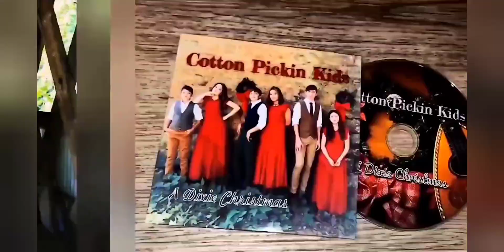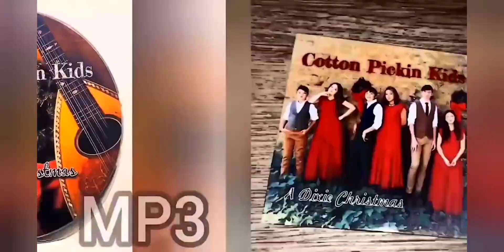"Away in a Manger" (Cotton Pickin Kids)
If you would like to donate for the making of a new album⬇️⬇️

Bathtub Toy Organizer ⬇️

Hey, check out the products I am selling on Amazon